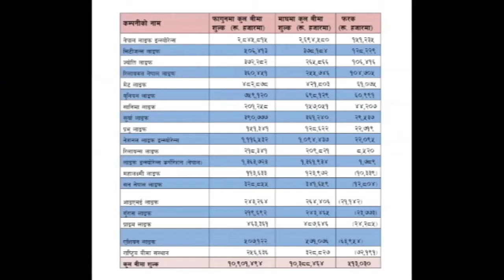6 April 2022 04 PM Janakpur news 2078 12 23 gate Chandani jha